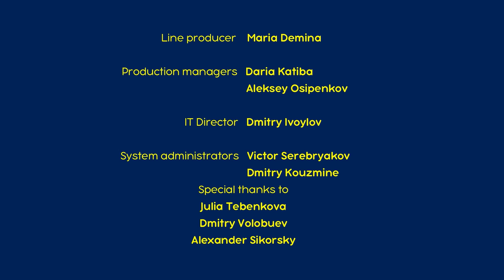माशा की परी कथाएँ - स्नो मैडन ❄️ (एपिसोड 9)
माशा की कहानियां - ये हैं असाधारण श्रृंखलाएं जिस में माशा अलग-अलग कहानियों और चरित्रों को मिलाकर अपनी अद्वितीय बचकाने शैली में बच्चों को परियों की कहानियाँ बताती है, लेकिन मूल सलाह हमेशा सामने आती है।